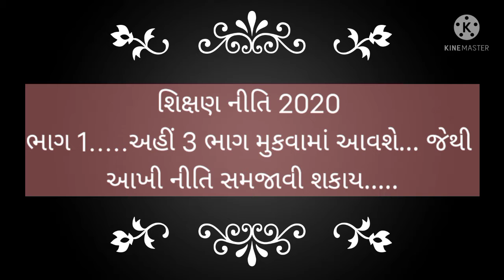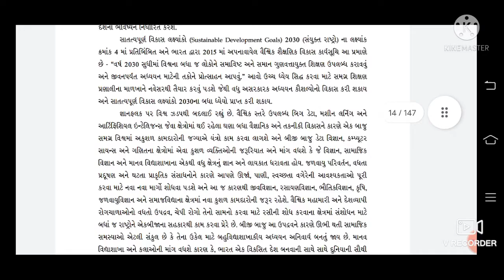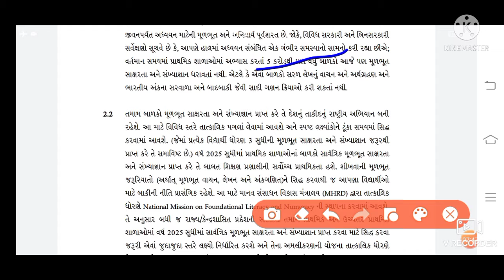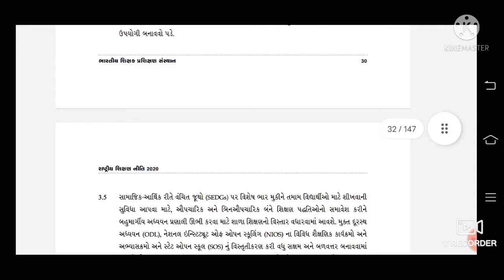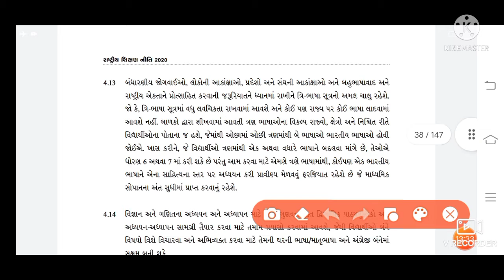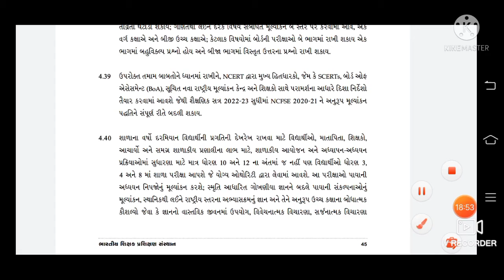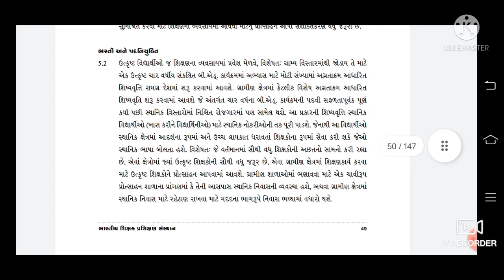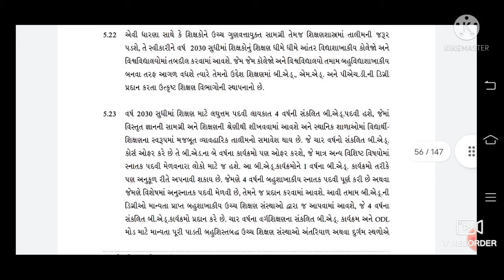NATIONAL EDUCATION POLICY 2020 ભાગ 1